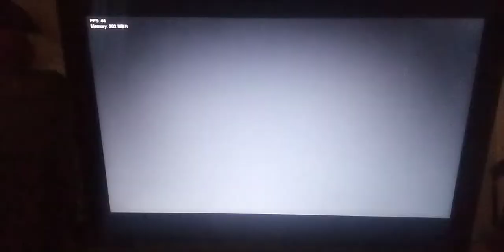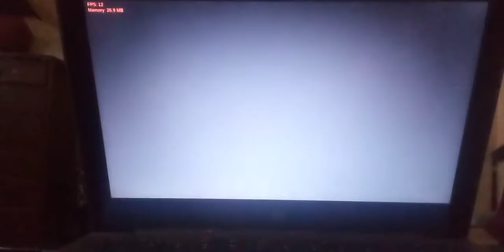fnf vs chaotix and beast chaotix - event horizon (FC full combo with botplay)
hey superstars i hope you enjoy the fnf vs chaotix and beast chaotix - event horizon (FC full combo with botplay) video credits to @bluebirdslol and his team for making the fnf choatix remake mod and songs and credits to @Comfortical for making this remix song and credits to @fataluniversalabyss1804 for Charting this song and credits to the fnf choatix team for making the fnf choatix mod and songs and credits to @rightburstultra6484 and his team for making the fnf sonic exe mod and songs and credits to @Futagami and his team for restoring sonic exe mod and I went on botplay due to a little lag have a great funkin day